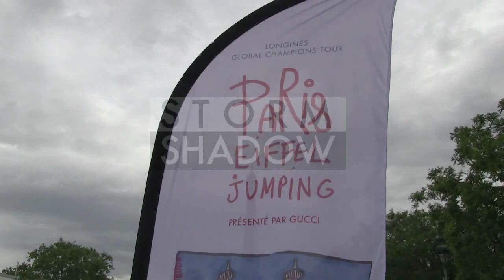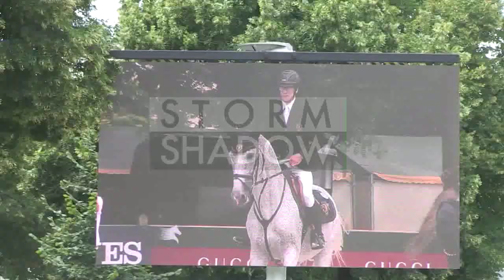Guillaume Canet riding his horse at Paris Eiffel Jumping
We spotted the French actor Guillaume Canet riding his horse at rehersal of Paris Eiffel Jumping in Paris
Paris, France on Friday July 4, 2014